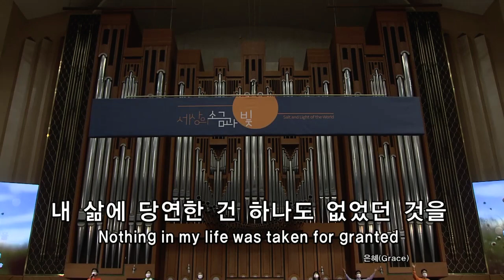[220424 주일예배LIVE ] ♩♪주의 친절한 팔에 안기세, 은혜, 주여호와는광대하시도다 l 문영재목사(온누리교회)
🎧 TRACKLIST
00:00 기도
01:03 주의 친절한 팔에 안기세
04:37 은혜
08:25 주여호와는광대하시도다
10:03 은혜(연주 사랑챔버)

🟫주일예배 LIVE (SUNDAY WORSHIP Live)]
온누리교회의 주일예배 찬양실황입니다.

'주나목워십 채널'은 예배의 통로가 되고자 합니다.
편곡과 선곡에 대한 궁금한 부분이나, 나누고 싶은 찬양은
댓글로 남겨주세요. 삶의 자리에서 드리는
모든 예배 가운데 하나님의 임재가 함께하시길 기도합니다.

[CREDITS ]
Players
예배인도 | 문영재
베이스기타 | 홍영환, 드럼| 유재경
키보드| 이강석, 신디사이저| 정다혜
일렉기타 | 박헌정, 싱어| 박신애 박민애 오수아 김혜련

Engineers
라이브 엔지니어 | 강수원 조범선

영상 디렉팅 | 김은경

*JUNAMOCK WORSHIP(주나목워십) 찬양*
음악으로 드리는 찬양 예배. 주나목 ON THE WORSHIP(주나목 온더 워십) 과 함께 하세요~
Christian Gospel, 연속기도 노래

최신 소식을 듣고 싶으신 분은 '구독'과 '알람 설정'으로 함께해주세요
또한 영상을 보시고 눌러 주시는 '좋아요'와 '댓글'은 채널 운영에 큰 격려가 됩니다.
주나목워십에 관한 이야기를 더 알고 싶으신 분은 페이스북 페이지를 방문해주세요.